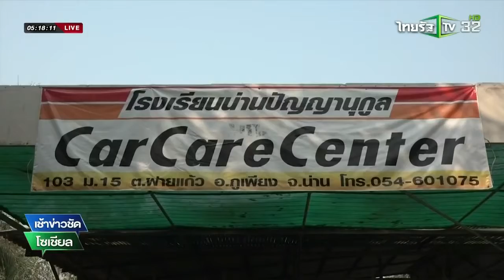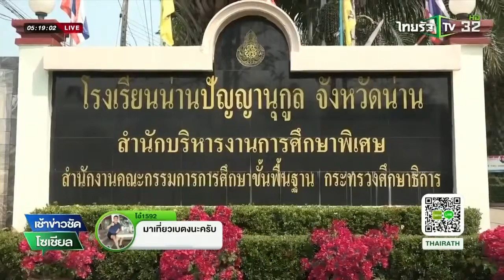น่าน เด็กพิเศษล้างรถสร้างอาชีพ 25 02 59 เช้าข่าวชัดโซเชียล ThairathTV